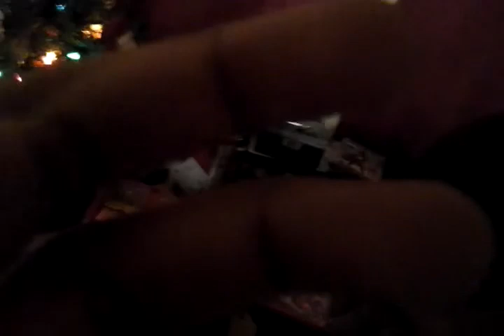Merry christmas kalese nixon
Dear santa my own friends and family members